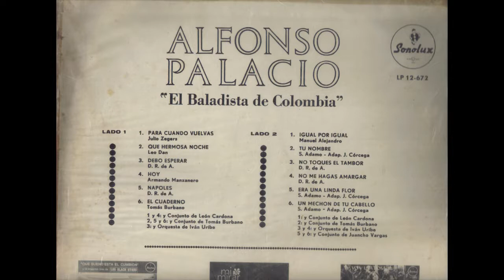ALFONSO PALACIO - LA MANTILLA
ALFONSO PALACIO
Cantante salido de la pléyade de buenos artistas que nos regaló el Club del Clan en los años sesenta en Colombia. Su carrera fue demasiado corta pero inolvidable a través de sus canciones.